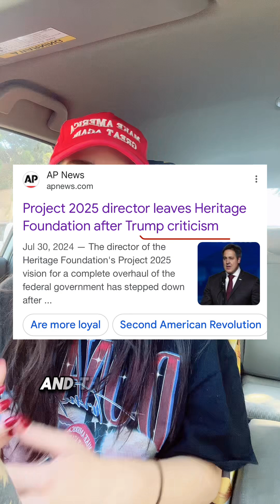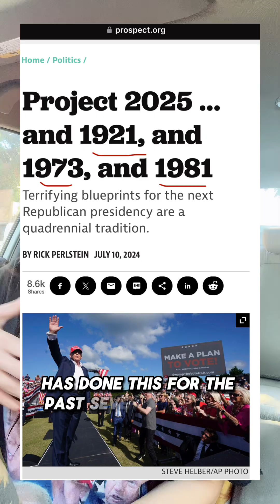No, he’s not coming for your abortion, your IVF, your contraception or to monitor your pregnancy 😂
Yesterday, @kamalaharris continued her campaign of lies in Harrisburg, PA. @DonaldJTrumpforPresident isn’t coming for abortion, contraception, IVF, or to monitor women’s pregnancies. Project 2025 isn’t his platform. He’s continually disavowed all those things.

And if you think he’s lying, then why do you listen to ANYTHING he says? Why do you listen when he jokes he’ll be a “dictator only on day one” or protect women from violent illegals “whether they like it or not”?

Isn’t it so convenient that you pick and choose which parts of Trump’s words you’ll listen to, and then disregard the rest—including that he’s repeatedly said he’s not enacting a national abortion ban or connected to Project 2025?